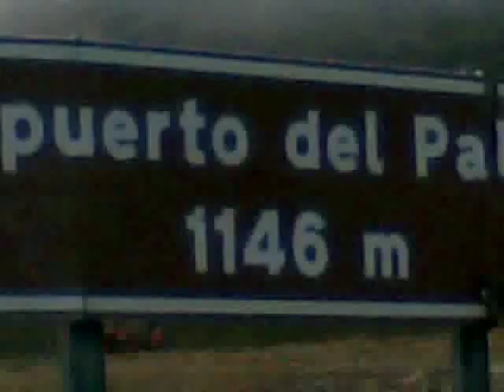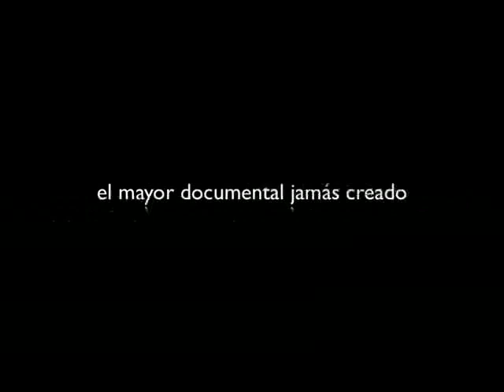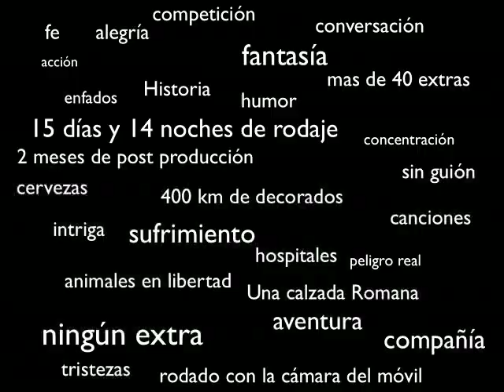Trailer Camino 09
Trailer del documental Camino 09 que narra en primera persona el Camino Primitivo en toda su extensión. Este documental será estrenado únicamente en exclusivos salones. Para mas información ponga un comentario.